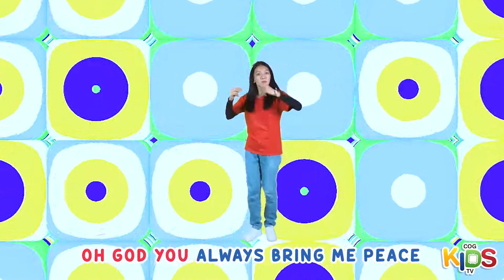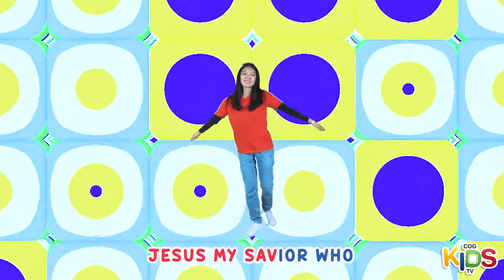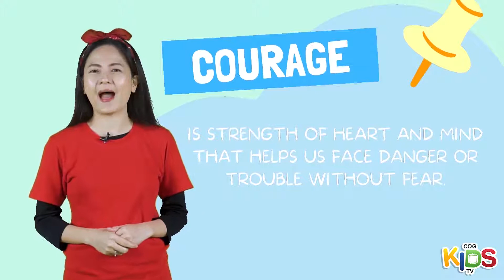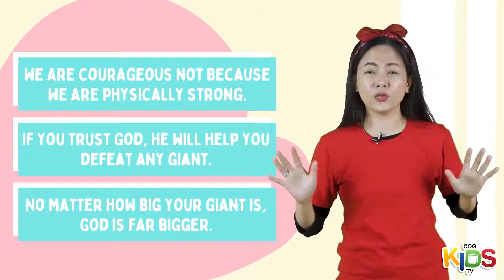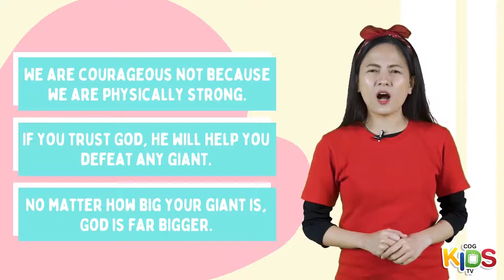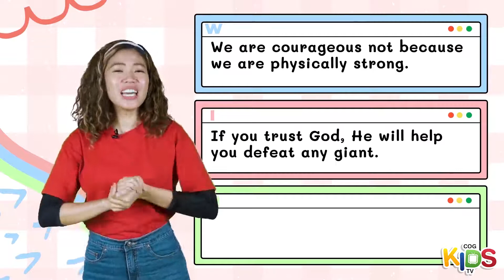COG Kids TV Episode 55 COURAGE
Hello, Kids! How's your week? We hope that you've had an amazing one and yes yes yes! let's wrap it up with an awesome episode for today! Today, we will learn about Courage and if you don't know that word yet, don't worry because we will learn it in a fun and creative way! Call your friends and family as well so they can watch this episode with you too!

Hi kids remember these three key points: W-I-N
1. WE ARE COURAGEOUS NOT BECAUSE WE ARE PHYSICALLY STRONG.
2. IF YOU TRUST GOD, HE WILL HELP YOU DEFEAT ANY GIANT.
3. NO MATTER HOW BIG YOUR GIANT IS, GOD IS FAR BIGGER.

Our Memory Verse:
1 SAMUEL 17:47
All those gathered here will know that it is not by sword or spear that the Lord saves; for the battle is the Lord’s, and he will give all of you into our hands.